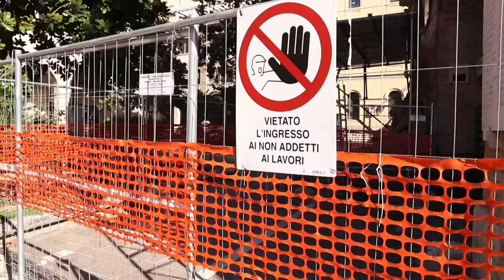De Micheli: ci sono tanti soldi per la ricostruzione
Il nuovo commissario straordinario per la ricostruzione, Paola De Micheli, ha incontrato (questa mattina) a Teramo i sindaci del cratere. Nel corso dell'incontro la de Micheli ha annunciato novità importanti che renderanno più celeri gli appalti ma anche cospicui finanziamenti destinate a 800 opere pubbliche del territorio